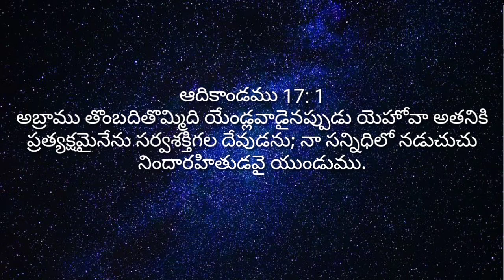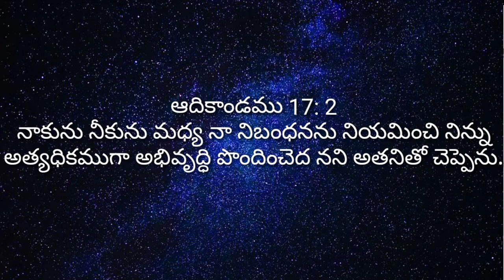Jeevitham maralante , How to change life